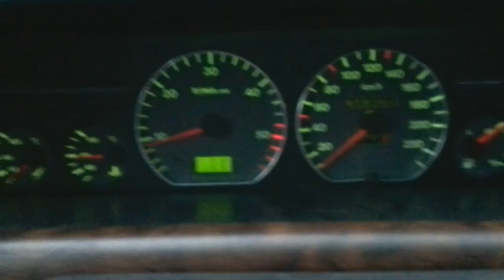Balade en Xantia Novembre 2016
voici une petite balade avec ma Xantia 1.9 TD de 1994 qui viens de passer 430000 km